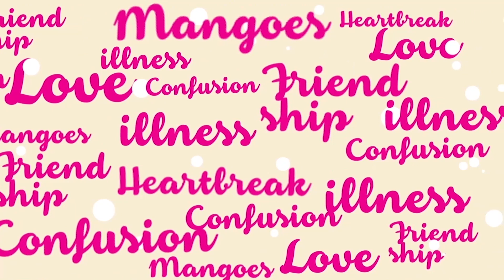น้องสาวที่ไม่ใช่น้องสาว (แต่เป็นภรรยา) - HIGHLIGHT [EFM พุธทอล์ค พุธโทร] 7 ส.ค. 62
น้องสาวที่ไม่ใช่น้องสาว (แต่เป็นภรรยา) เพลงใหม่เก็ตสึโนวารึเปล่าเนี่ย??
พอความแตกดันมาขอให้เราไปเป็นเมียน้อยเเบบเต็มตัวอีก
แต่ถึงโดนแกงมาขนาดไหนยังไงก็รักเขา ตัดใจยังไงดีคะ??

เป็นอีกนึงสายสำหรับคนต้องการตัดใจจากใครสักคน
พี่ๆดีเจแนะนำได้ดีมากๆ อบอุ่นมาก :)